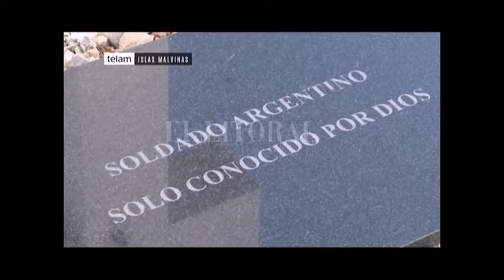MEDIA SANCIÓN AL ARCHIVO ORAL SOBRE MALVINAS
MERCEDES MEIER - DIPUTADA

RUBEN RADA – COMBATIENTES DE MALVINAS